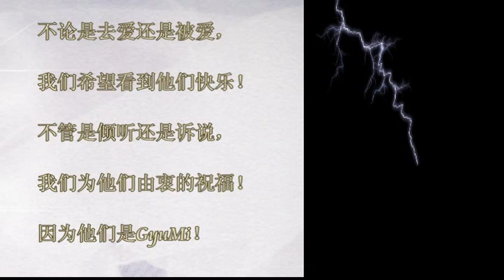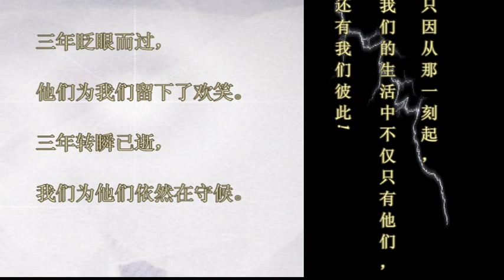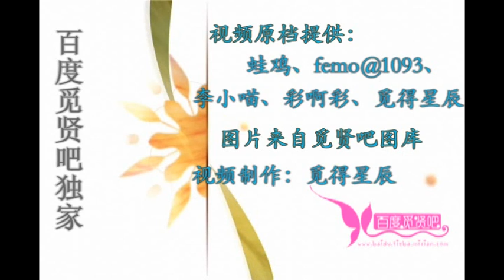Kyumi Fanvid - 062011 Qmi Fanvid (by 覓得星辰)